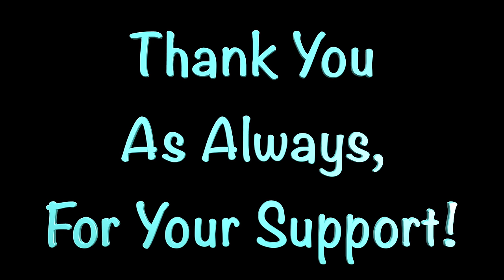The Winning Streak Continues Free Bet Blackjack At The New Durango Casino Vegas.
Bigger Win Than My First Time Playing! Live Play At Durango, Public Table & a $500 Buy-in! As always, we hope you enjoy this video, Cheers!